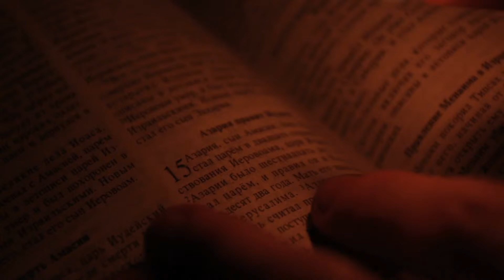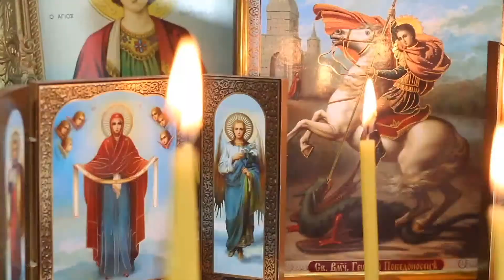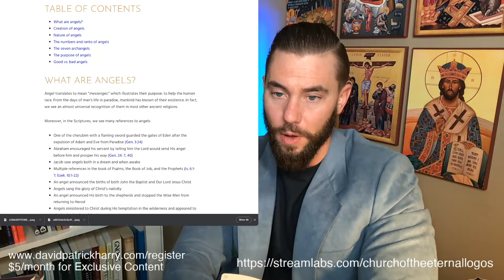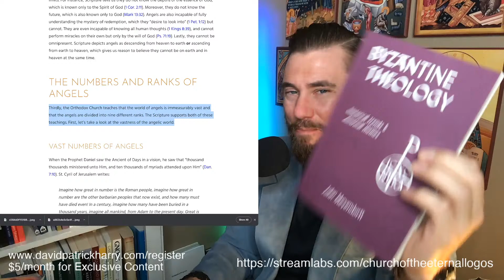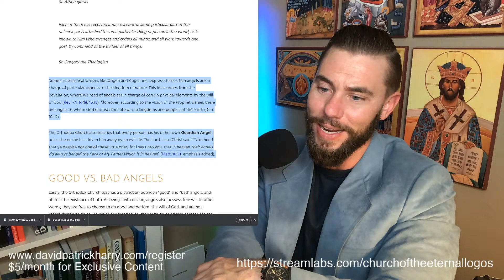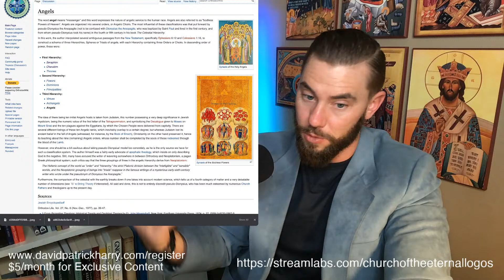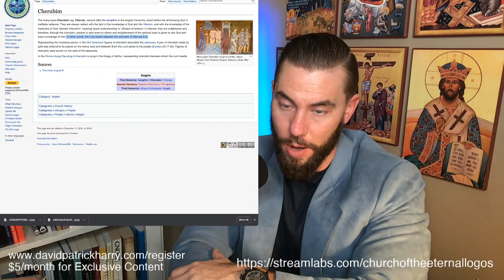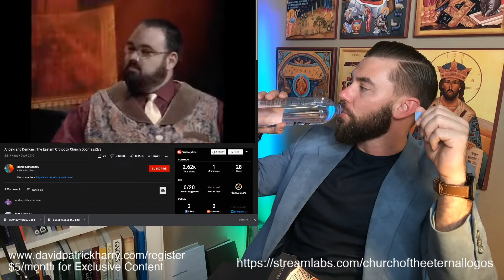The Orthodox Theology of Angels (Part 1)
In this stream I discuss the theology and teachings of the Holy Orthodox church on angels. Angels occupy an important role within Christian theology so it is good to know more about them and the role they play. Make sure to check it out and let me know what you think.
God bless

Bitcoin: 3QNWpM2qLGfaZ2nUXNDRnwV21UUiaBKVsy
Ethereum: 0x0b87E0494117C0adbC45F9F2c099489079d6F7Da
Litecoin: MKATh5kwTdiZnPE5Ehr88Yg4KW99Zf7k8d